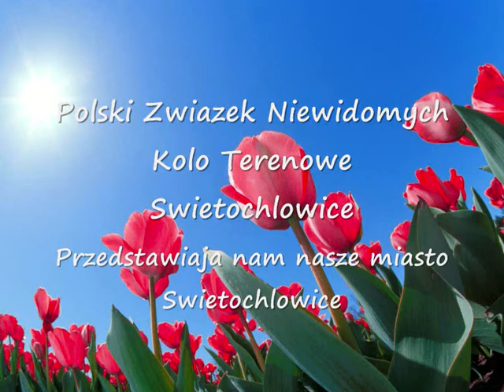Moje miasto -wycieczka!!!!!.wmv